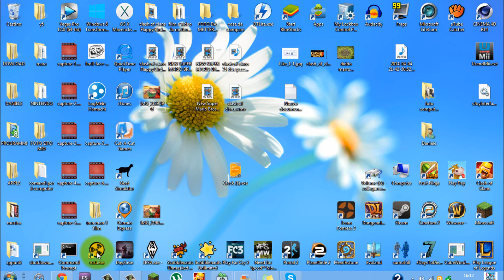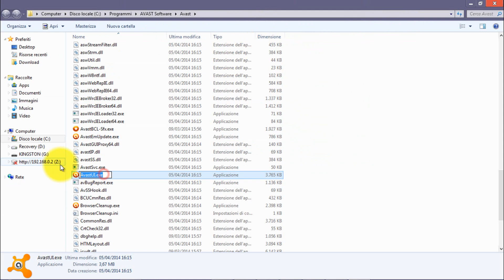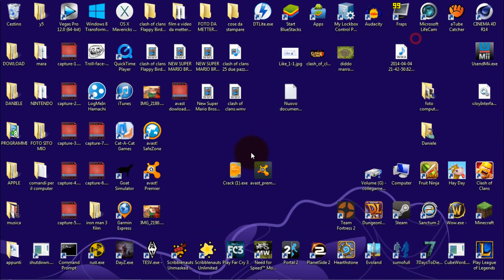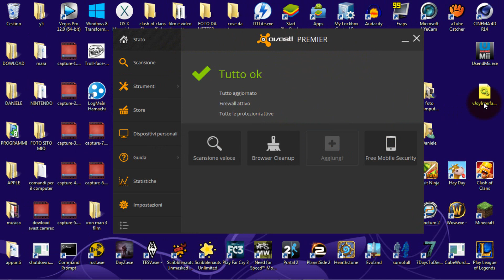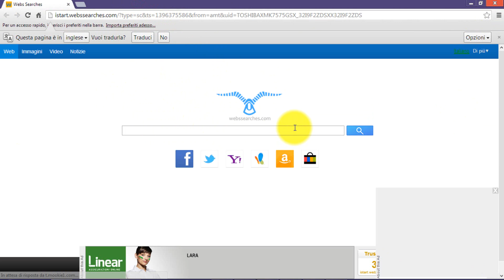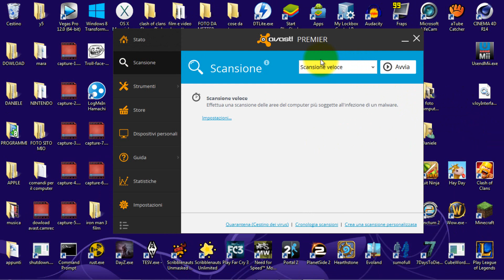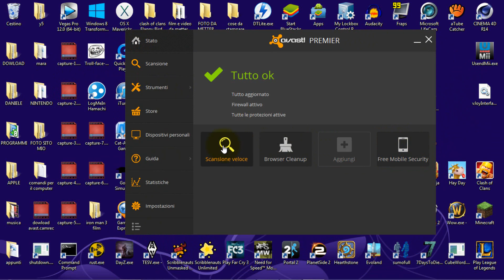come eliminare TUTTI i virus e pop app dal computer[Avast Premier]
BUONA VISIONE
crack:

password:ZeNiX

ATTENZIONE: CONSIGLIO DI GUARDARE GLI ULTIMI VIDEO PERCHE' I DATI POTREBBERO NON ESSERE AGGIORNATI!
miiverse:
daniele
"adventuremagic"

gamecenter:
adventuremagic

youtube e google+:
dani corra "adventure magic"

sito web:
ADVENTURE MAGIC UFFICIAL CHANNEL

clash of clans:
clan:
1200 coppe: "adventure magic"capoclan (io): daniele il gran
 600 coppe: "adventur magic2" capoclan (io): daniele ilgran2
   0 coppe: "adventur magic3" capoclan (demmausen): demy